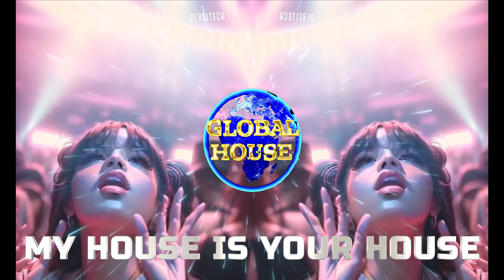DVAID ~ F&N ~ Global House Select.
Welcome to © Global House channel celebrating & promoting predominantly progressive house and melodic house/techno from around the planet.
Channel is demonitised. Cup of coffee is always welcome and check out some merch @
My House Is Your House